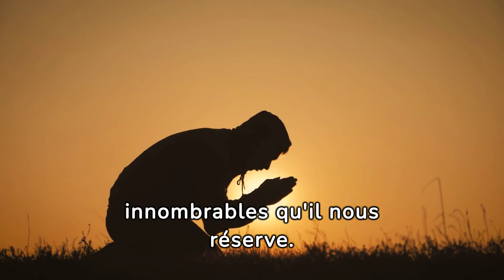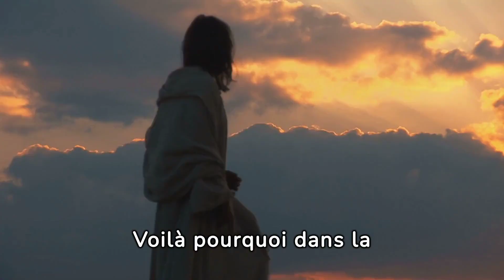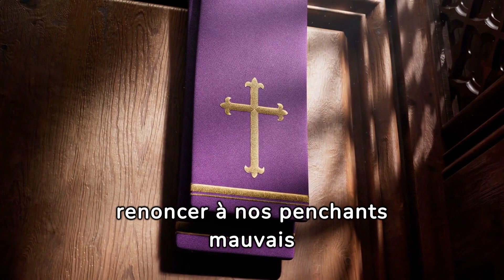Cinquième dimanche du temps du carême, année liturgique B. Thème : Mourir pour porter du fruit.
Cinquième dimanche du temps du carême, année liturgique B:

Thème : Mourir pour porter du fruit.

Description: En ce cinquième dimanche du temps du Carême, méditons sur le thème puissant de "Mourir pour porter du fruit". Réfléchissons à la signification profonde de cette idée dans nos vies et dans notre relation avec Dieu. Prenons cet instant pour renouveler notre engagement envers la conversion intérieure et la recherche d'une vie plus authentique et centrée sur Dieu. Pratiquons des exercices spirituels qui nous aident à nous détacher de nos désirs égoïstes et à embrasser le chemin du sacrifice pour un véritable renouveau intérieur. Engageons-nous dans la prière pour demander la force et la grâce nécessaires pour mourir à nous-mêmes et porter les fruits de la résurrection.